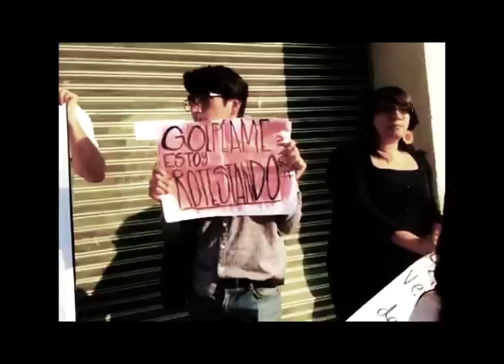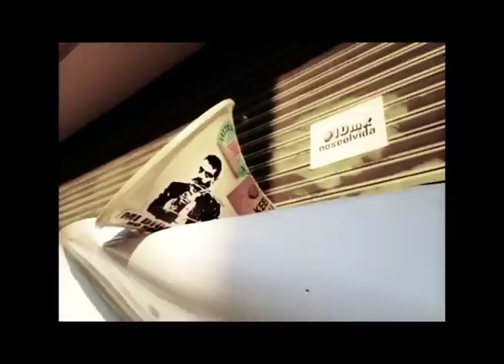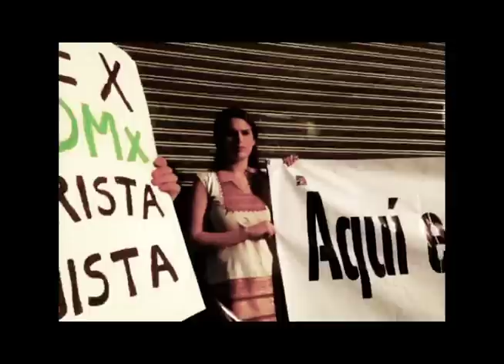La historia por adelantado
juntos podremos romper el guión, escribir nuestra historia.
defender nuestros derechos,
cuidarnos entre nosotros,
denunciar el abuso,
no caer en la provocación,
no jugar el rol que nos tienen asignado,
porque jugamos con otras reglas,
en donde existe un respeto propio y ajeno.
Juntos podemos ser el 1DMx, el que quisimos y no dejaron ser.